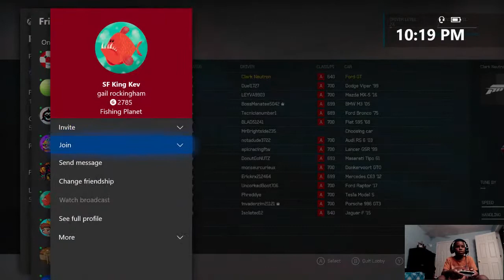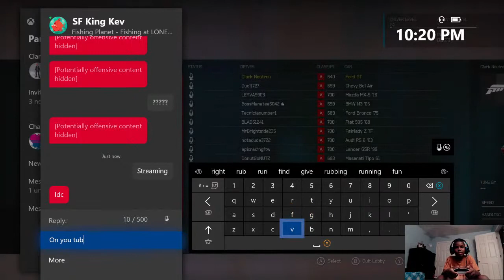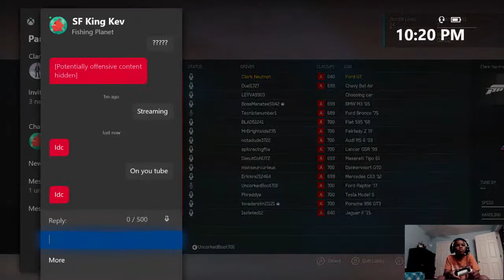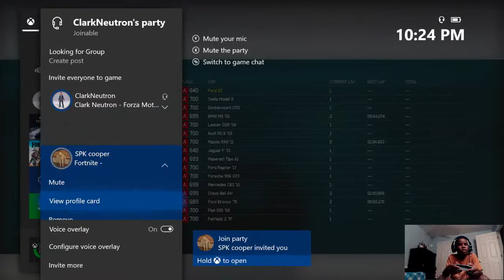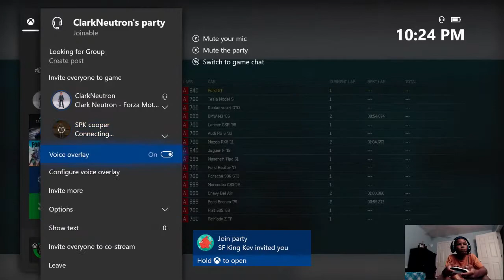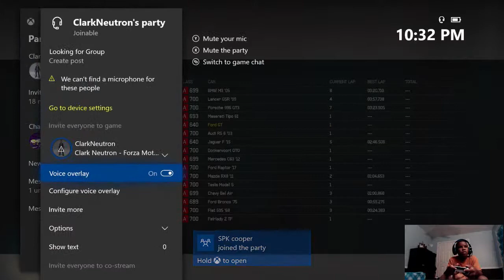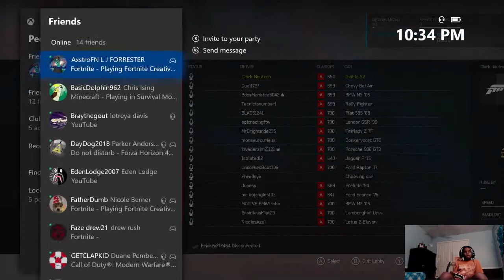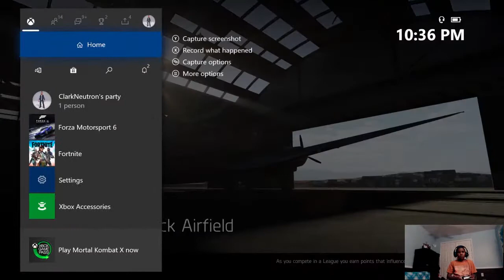Forza 6 | Clark Neutron